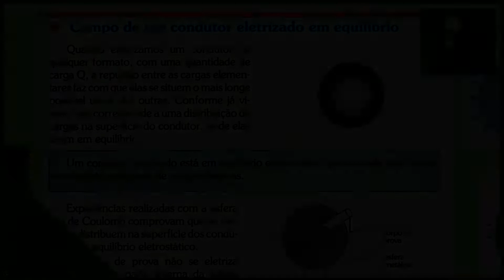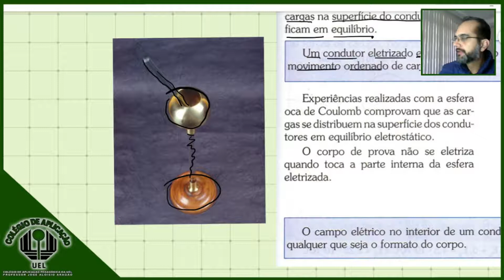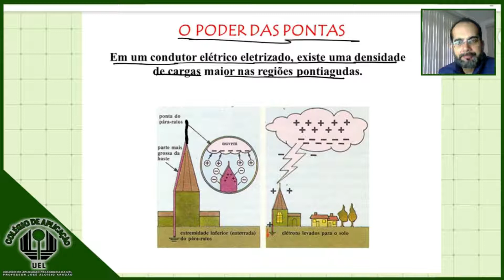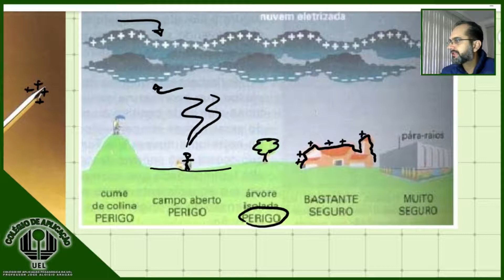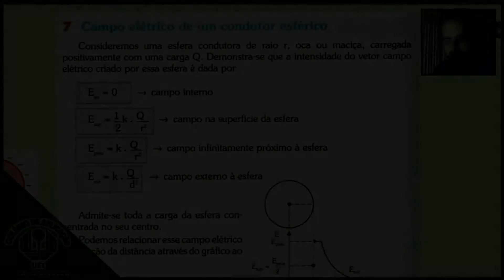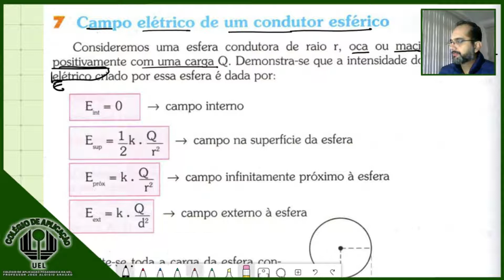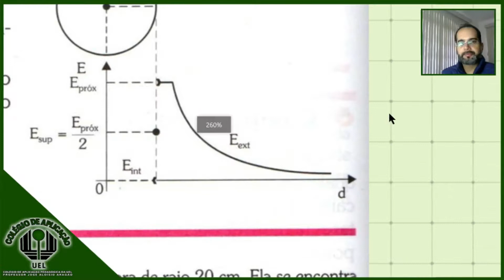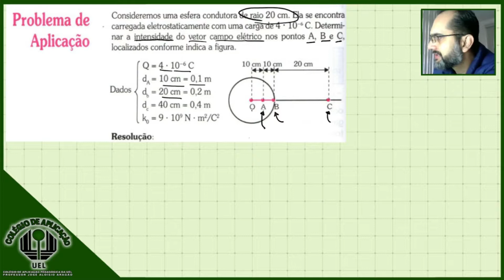3° Ano - Aplicação - Cargas em Equilíbrio - Campo Elétrico em condutor eletrizado